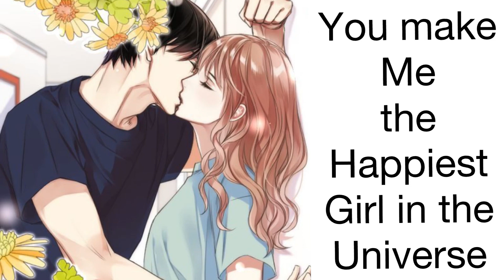Giving Love to Your Yandere Girlfriend [F4M] [asmr]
Hey! Mermaids...
[Yandere X Very Willing Listener]
You are in love with your yandere girlfriend, even if things started a little rough with her kidnapping you and all... you make her breakfast and she gives you lots of kisses.

Script - Yandere_enjoyer
Image - Google

Be Kind
Be Strong
Love Yourself
Believe In Yourself
Love You ❤️

Tags